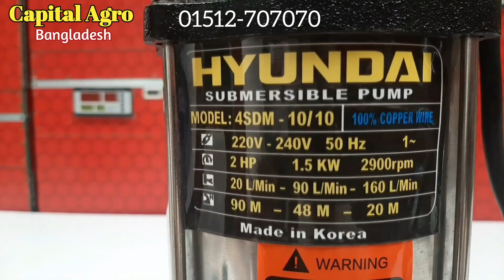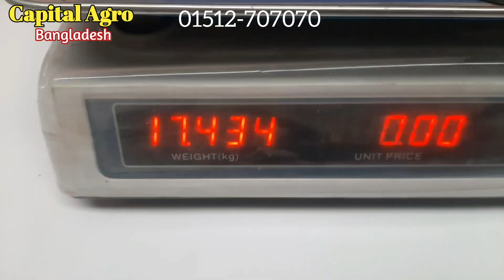মাঠ পাম্প এর দাম | সাবমারসিবল ওয়াটার পাম্প এর দাম | Submersible Mat pump price bd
মাঠ পাম্প সাবমারসিবল ওয়াটার পাম্প Submersible Math pump water pump price in Bangladesh, Aquarium pond Fish Tank Pump bd price list সাবমারসিবল ওয়াটার পাম্প এর দাম

🌺পাইকারি দামে সাবমারসিবল পানির পাম্প
🌺স্টক থাকতে বেছে নিন আপনার পাম্পটি
🌺এই সাবমারসিবল পাম্পগুলির সব থেকে বড় সুবিধা হল, কম বিদ্যুৎ খরচ করে অধিক পরিমান পানি তুলতে পারে। সম্পূর্ণ সাবমার্সিবল সুতরাং সম্পূর্ণ পামটি পানির নিচে ডুবিয়ে দেয়া যায় এবং একটানা দীর্ঘক্ষণ পর্যন্ত চলতে সক্ষম । সাবমারসিবল পাম্প শুধুমাত্র খোলা বা আবদ্ধ পানিতে ব্যবহারিত হয়ে থাকে।

🌺 ভিডিওতে দেখানো সাবমার্সিবল মাঠ পাম্পটি যে কোনো টাইপের ময়লা ও কর্দমাক্ত পানি তুলে ফেলতে সক্ষম ৷

🌺  ২ইঞ্চি আউটপুট রয়েছে, তবে এটিকে আপনি খুব সহজেই এক ইঞ্চি কিংবা দেড় ইঞ্চিতে কনভার্ট করতে পারবেন ৷

🌺 প্রতি ঘন্টায় 1000 লিটার থেকে শুরু করে 15600 লিটার পানি তোলার জন্য ভিন্ন ভিন্ন মডেলের পাম্প রয়েছে। পাম্পগুলি কম বিদ্যুৎ খরচ করে অধিক পানি তুলতে সক্ষম এবং এটি দিয়ে বাসা-বাড়ির পানি তোলা, ট্যাংকি থেকে পানি তোলা, পুকুর থেকে পানি তোলা, আবদ্ধ জলাশয় থেকে পানি তোলা, ভেঞ্চুরী এয়ারেটর তৈরি, বায়োফ্লক ট্যাংকের নিচের ময়লা পরিষ্কার, স্রোত তৈরী, বটম ক্লিন ট্যাংকের ময়লা অপসরন করতে সাবমারসিবল পাম্পটি খুবই কার্যকর।
এক কথায় পানি স্থানান্তর এবং পানি উত্তোলনের জন্য পাম্প গুলি খুবই কার্যকর ৷

🔴 AC Submersible water pump price :-
🔵 Jug Submersible Pump Price:-

🟣 Mat pump 1.5KW 8900L/H 10900TK

✅RS-3000R 20W Jug 1000L/H    950  TAKA
✅RS-4000R 40W Jug 1500L/H   1450 TAKA
✅RS-5000R 60W Jug 3000L/H  1950  TAKA

🟣 High Power Submersible Jug pump price:-

♦️RS-20000R 65W Jug 2500L/H  2950 TAKA
♦️RS-21000R 85W Jug 3300L/H  3950 TAKA
♦️RS-22000R 115W Jug 4600L/H 4550 TAKA
♦️RS-23000R 240W Jug 8600L/H 6500 TAKA

🟣 Diaphragm Submersible Pump Price:-

✅T-801 25w                             1000L/H 950 TK
✅RS-1400 25W Diaphragm 1600L/H 1250 TK
✅RS-1800 60W Diaphragm 3000L/H 2250 TK
✅RS-5100 60W Diaphragm 4000L/H 2950 TK
✅RS-7100 105W Diaphram 5000L/H 3990TK

🟣 Fountain Pump (ঝর্ণা পাম্প বা ফোয়ারা পাম্প)

🟣 Wave Maker (স্রোত তৈরির সাবমার্চেবল পাম্প)

✅Wave Maker RS-317A    3W   3000L/H 950 TK
✅Wave Maker RS-319A 15W 10000L/H 1550TK
✅Wave Maker RS-308A 24W 12000L/H 1950TK

🟣 DC সাবমার্সেবল ওয়াটার পাম্প সম্পর্কে জানতে এই লিংকে ক্লিক করুন

🚘🚖 কুরিয়ার সার্ভিসের মাধ্যমে সারাদেশে পাঠানোর ব্যবস্থা রয়েছে, সেক্ষেত্রে মাত্র 300/1000 টাকা এডভান্স করতে হবে 🚘🚖

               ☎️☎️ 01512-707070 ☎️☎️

12 Volt Water pump
24 Volt Water pump
DC Water Pump
AC Water Pump
submersible water pump price in Bangladesh
Mat pump price in Bangladesh
Mini submersible water pump
submersible water pump aquarium
submersible water pump price list
Mat pump price list
submersible
Math
Water
Pump
submersible pump
water pump
Fish Tank Pump bd
Toilet tank cleaning pump
Aquarium pump bd
Math pump
Mat pump
Math pump price BD
মাঠ পাম্প
মাঠ পাম্প এর দাম
ডিসি ওয়াটার পাম্প
এসি পানির পাম্প
সাবমারসিবল
সাবমার্সিবল
পাম্প
ওয়াটার পাম্প
সাবমারসিবল পাম্প দাম কত
সাবমারসিবল পাম্প এর দাম
সাবমারসিবল পানির পাম্প
সাবমারসিবল ওয়াটার পাম্প 12v dc